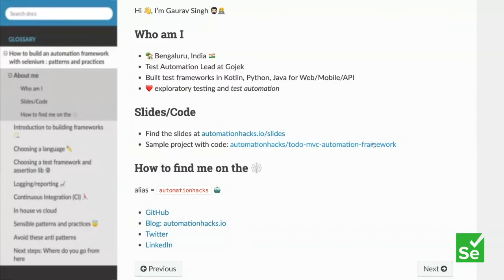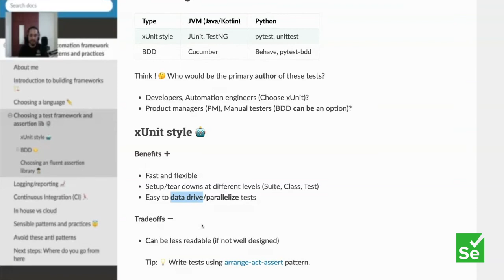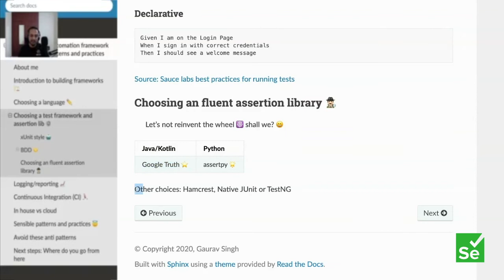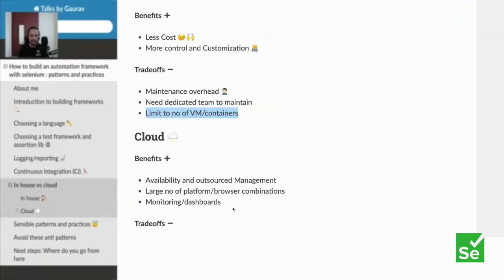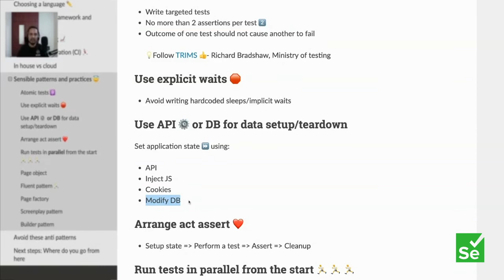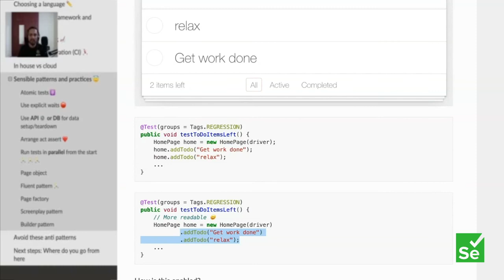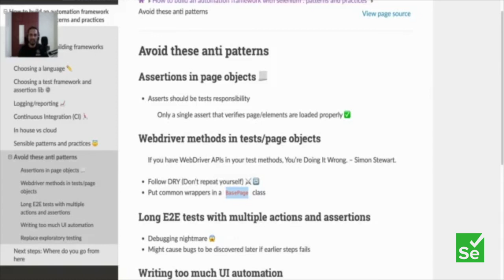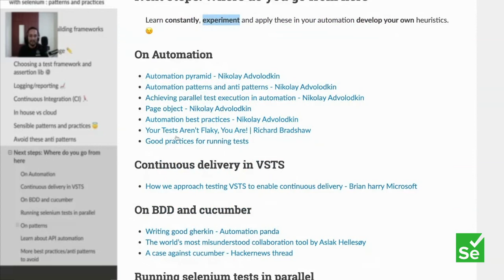How to build an automation framework with Selenium: Patterns & practices by Gaurav Singh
With an ever increasing no of businesses being conducted on web the testing need to write automated tests for the app's UI is something that can never be ignored. As you all know Selenium provides an API that enables us to do this quite effectively.

However, when tasked with setting up the automation framework, there are a lot of questions that arise in the minds of aspiring test developers regardless of what level they are in their career.

Some of such questions are:

How does one actually go about the business of building a robust and effective automation framework on top of selenium?
What are the elementary building blocks to include in the framework that an aspiring automation developer should know of?

How should we model our tests? XUnit style vs BDD?

Are there good practices, sensible design patterns and abstractions that we can follow in our code?

What are some of the anti patterns/common mistakes we should avoid

A lot of literature, documentation and blogs exists on these topics on the web already.

However In this talk, I would combine this existing knowledge and my years of experience in building automation frameworks and breakdown these elements and walk you through exactly the sort of decisions/considerations and practices that you can take while starting to implement or improve the UI automation for your team.